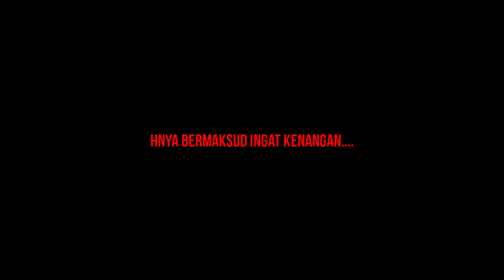GALERI GAM || GALERI FOTO GAM || (album kenangan)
videonyo Meu tujuan untuk meukenang kenangan phet masa awai, tameulake ukeu Aceh beu jroh bek le lam bala...

amiiiiiin ya allah